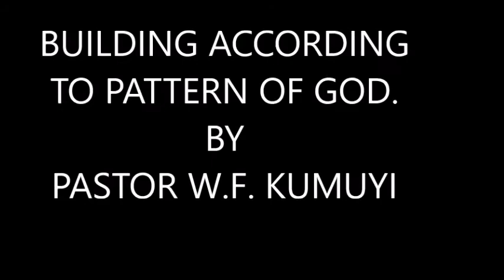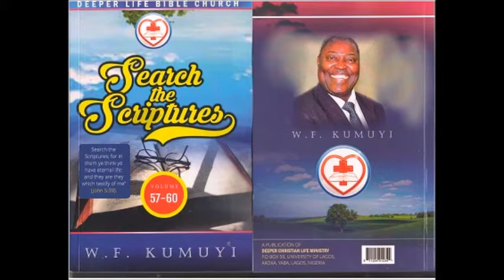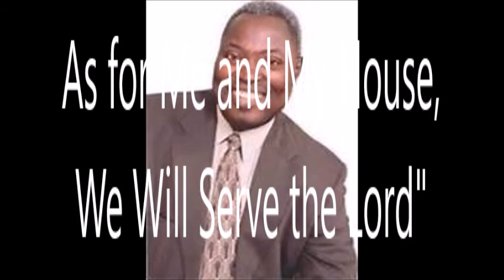Building According to God's Plan - Pas. W. F. Kumuyi